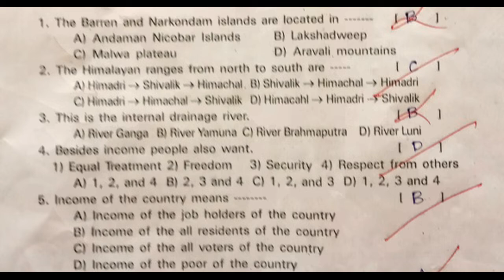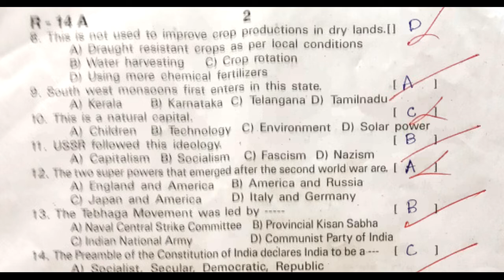10th social pre public exam practice paper 2022 | part b objective questions | tenth pre final exam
social sa2 paper class 10 2022, social sa-2 paper class 10 2022, social fa1 paper class x 2022, social fa-1 paper class x 2022,

more links...

class 10 social final grand test practice paper | social public exam final model paper 10th class sa

10th class social studies public final exam practice test paper 2022 | class 10 social grand test sa

Social public exam practice paper class 10 | sa grand test | sa revision exam | 40 marks | summative

Social public exam practice paper 2022 | class 10 part b objective questions | 20 marks bit paper

10th class social text book contents

1. India: Relief Features
2. Ideas of Development
3. Production and Employment
4. Climate of India
5. Food Security
6. Sustainable Development with Equity
7. World Between the World Wars
8. National Movement in India-Partition & Independence : 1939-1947
9. The Making of Independent India’s Constitution
10. Election Process in India
11. Independent India (The First 30 years – 1947-77)
12. Emerging Political Trends 1977 to 2000
13. Social Movements in Our Times
14. The Movement for the Formation of Telangana State

social class 10 fa-1 previous exam paper 2022,
social class 10 fa old paper 2022,
social class 10 fa-1 old paper 2022,
social class 10 sa-1 old paper 2022,
10th fa1 social previous papers 2022,
10th fa-1 social previous papers 2022,
10th fa-2 social previous papers 2022,
10th summative social previous papers 2022,
10th fa2 social old papers 2022,
10th fa-2 social old papers 2022,
10th sa social old papers 2022,
10th sa1 social old papers 2022,
10th sa-1 social old papers 2022,
10th sa-2 social old papers 2022,
10th summative social old papers 2022,